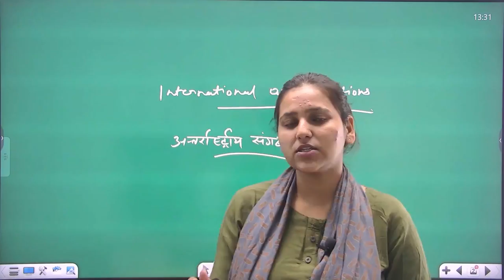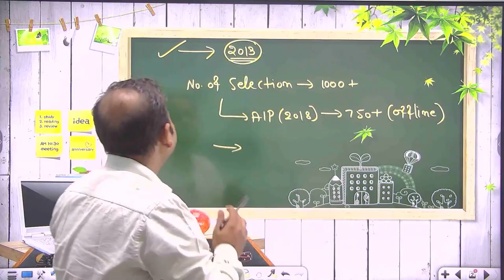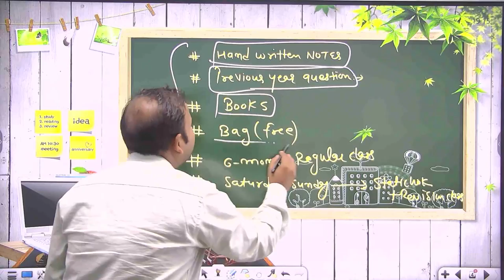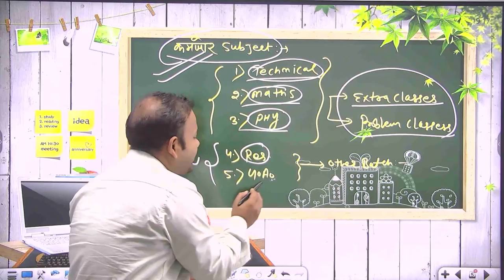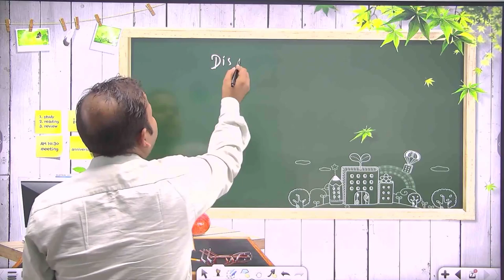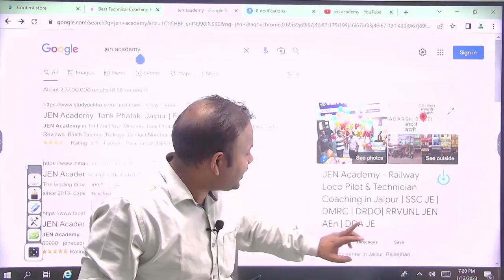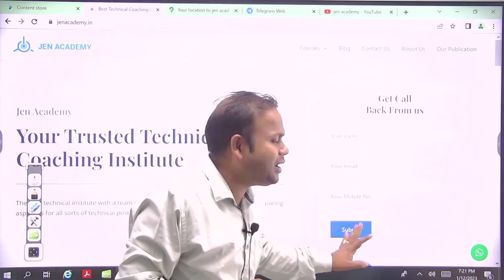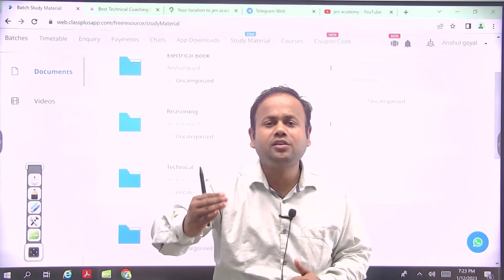कैसे बने लोको पायलट | आओ जानिये Anshul के साथ | इस बार लोको पायलट बनाना तय है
JOIN US IN NEW BATCHES,
ELECTRICAL, ELECTRONIC, FITTER, DIESEL, RAC etc
Contact Detail - 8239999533, 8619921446, 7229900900

👉 यह कोर्स राजस्थान की टॉप फैकल्टी से डिज़ाइन करा हुआ है
आप सभी विधर्थियो को इस क्लास को ज्यादा से ज्यादा शेयर करें जिस से विधार्थी को  अपना सलेक्शन का पता लगा सके जैन अकडेमी परिवार 24 Hours आप की सेबा में हाजिर है

इस वीडियो में हम आपको बताने वाले है लोको पायलट बनने से जुड़ी सारी जरुरी बातें.. ताकि अगर आप लोको पायलट बनने के लिए बारे में सोच रहे हों तो आपके लिए ये इनफार्मेशन मददगार साबित हो सके।